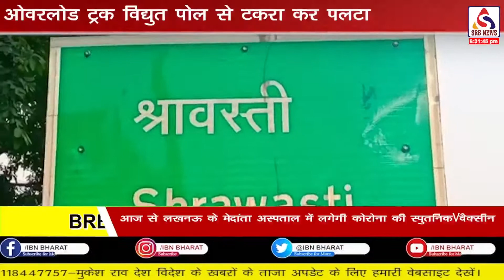IBN भारत :श्रावस्ती जिले में ओवरलोड़ ट्रक पोल से टकरा कर पलट गया